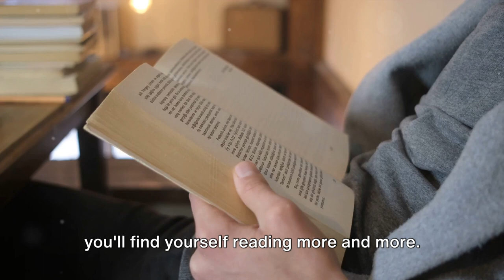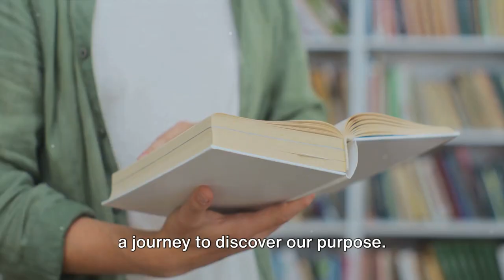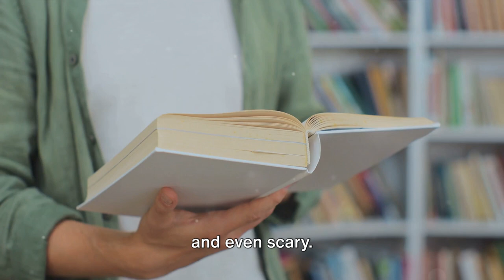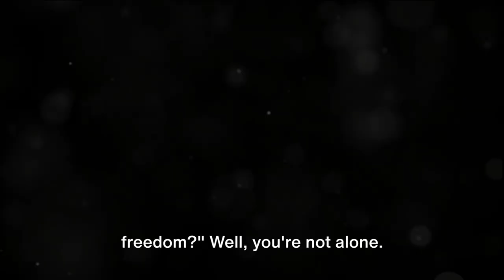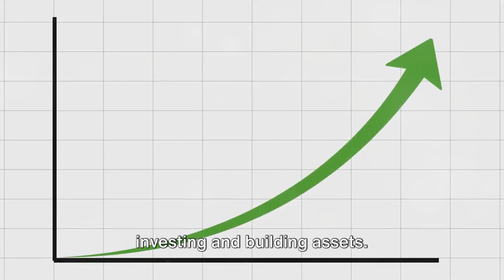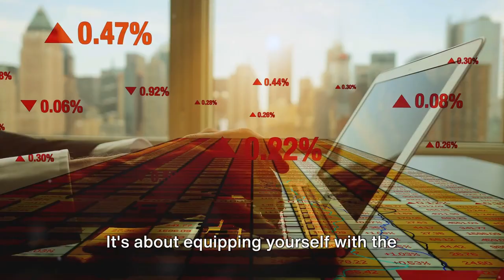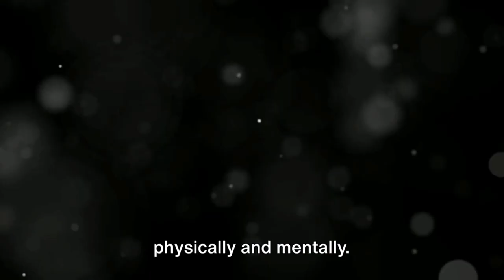Atomic Wisdom: Tiny Changes, Remarkable Life in 2024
Hello, and welcome to Better Off Guide, the channel dedicated to enriching your life through valuable insights and practical wisdom. Today, we're diving into the fascinating realm of Atomic Wisdom, exploring the power of tiny changes for a remarkable life in 2024.

As we navigate the complexities of our fast-paced world, it's the small, intentional shifts that can make all the difference. Join us on this journey of self-discovery and empowerment. Let's unlock the secrets to a better life together.

Now, let's delve into Atomic Wisdom: Tiny Changes, Remarkable Life in 2024.

In the fast-paced world we live in, we understand the importance of making each day count. That's why Better Off Guide is your go-to resource for optimizing your life, one video at a time. It's not just about being good; it's about being better off in every aspect of your life.

So, as we dive into this adventure together, remember: you're not alone. Our community is here to support, inspire, and celebrate your victories — both big and small. Get ready to transform your life because, here at Better Off Guide, we believe that you deserve nothing less than the extraordinary!

Timecodes / Chapters:
00:00 - The Power of Tiny Changes
01:51 - The Pursuit of Purpose
03:53 - Career Development
05:53 - Financial Growth
07:59 - Health and Mental Well-being